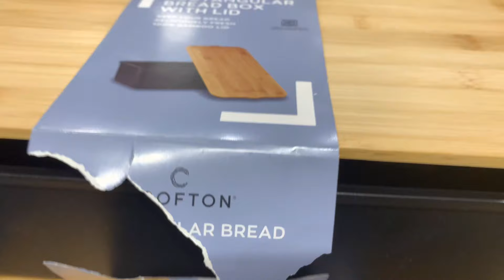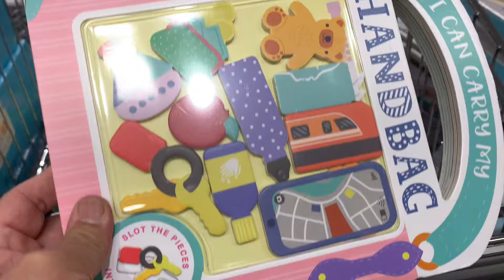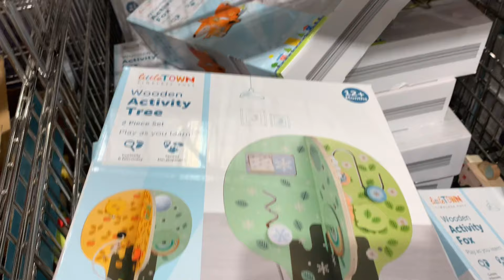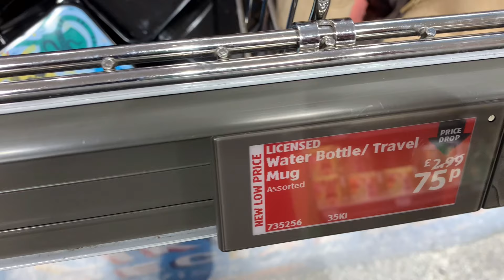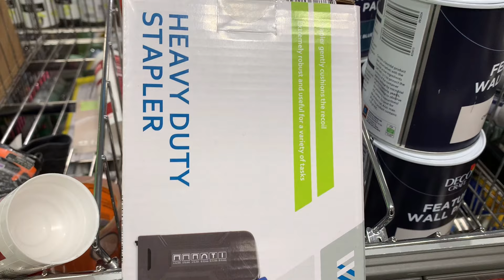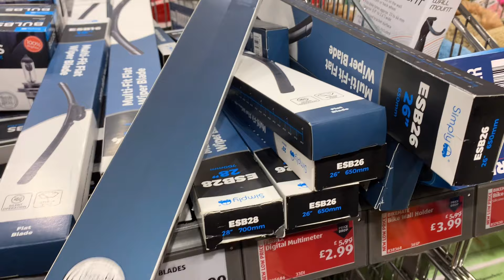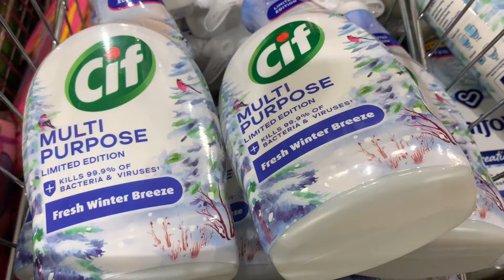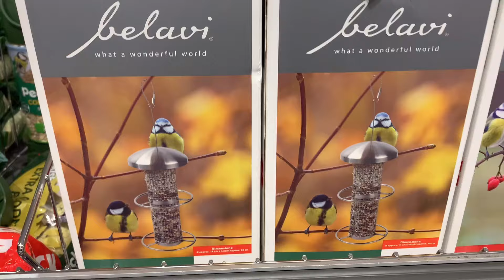WHAT'S NEW IN ALDI MIDDLE SECTION / Come Shop with me at ALDI / ALDI haul